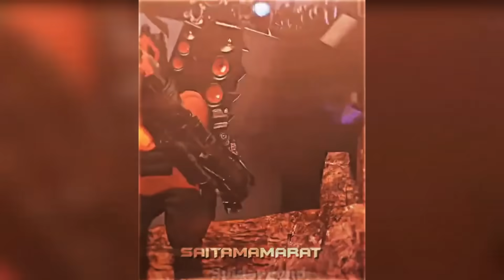🥶 Coldest Trollface Of ALL TIME 🥶 Troll Face Phonk TikToks 🥶 Coldest Moments #27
Hope you enjoy our Coldest Trollface of ALL TIME video!

We respect copyright and ensure all clips are used with the original creators' permission to create our content.